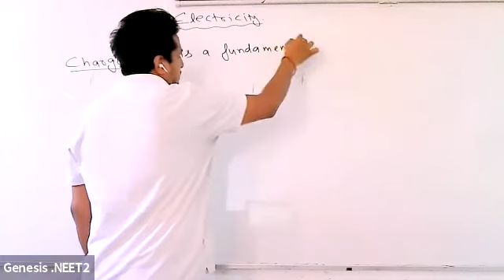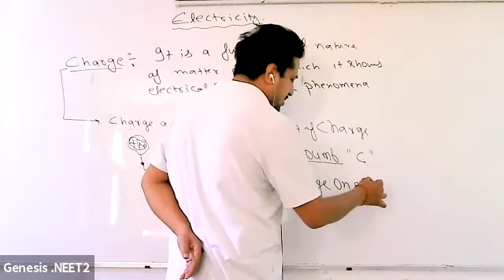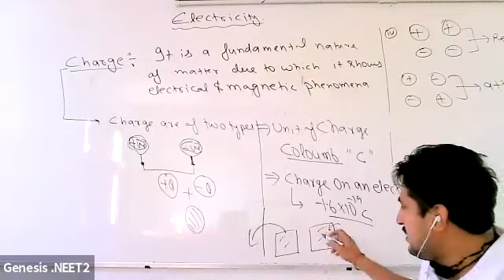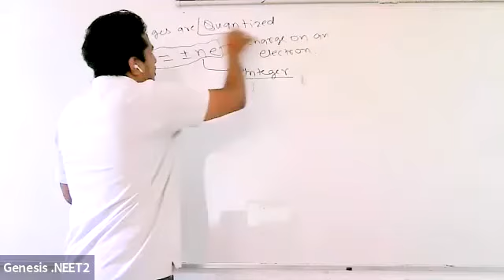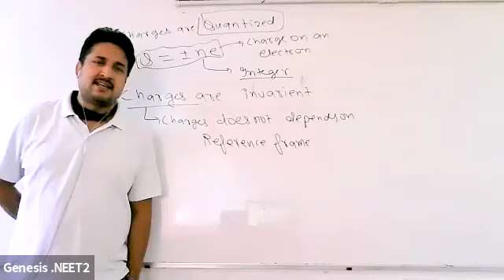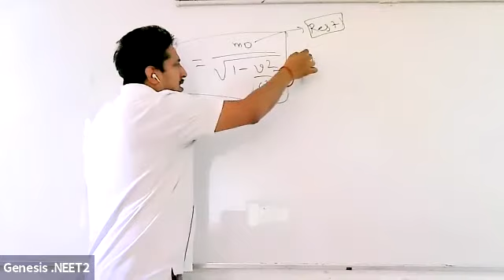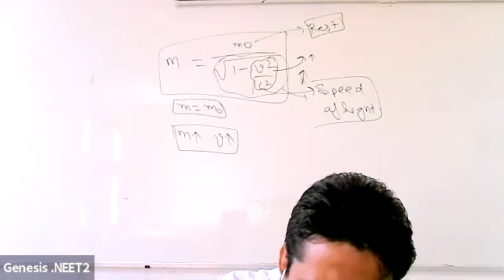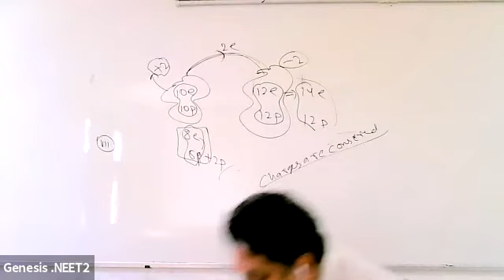Charge (10th) (Electricity) (Lec 1) (Physics) (Pratibind sir) (24-05-21)